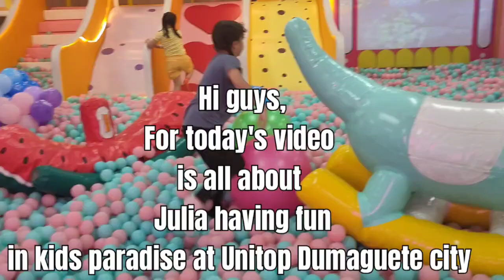Kids paradise Playground at Unitop Dumaguete city